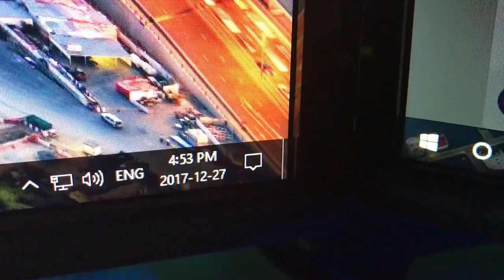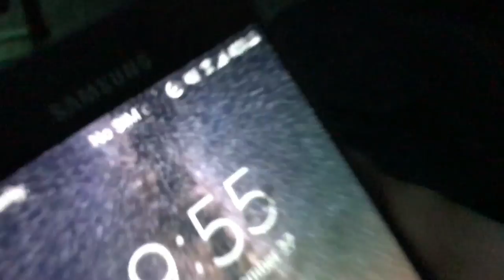I LET HIM RIDE MY SNOWMOBILE!